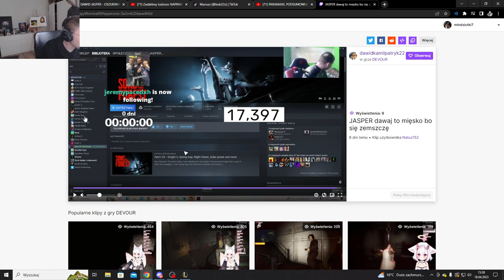MLODZUTKI SPRAWDZA GRY DAWIDA JASPER *HENTAII WAIFU*